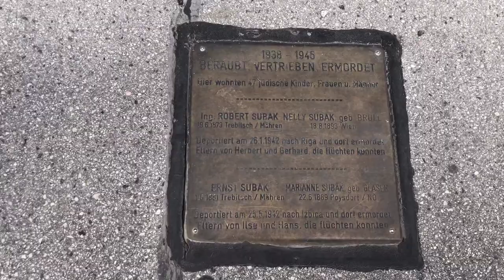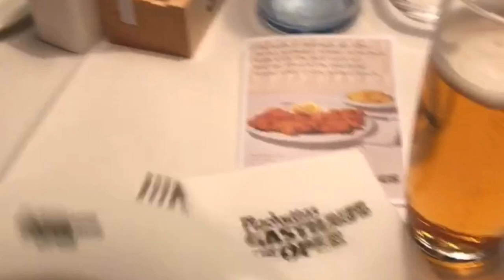Девичник в Австрии 2 часть. Vlog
Это вторая часть нашего путешествия в Вену. Три незабываемых дня
Оказываю полное сопровождение при оформление сделки. Начиная с грамотного выбора объекта недвижимости в Испании, до получения ключей.

Беру в управление объекты недвижимости на Costa del Sol

Он лайн Школа Профессионального Покупателя самсебериелтор. Для тех, кто планирует приобрести недвижимостьвиспании без посредников, с минимальными расходами смотрите подробности

информацией.